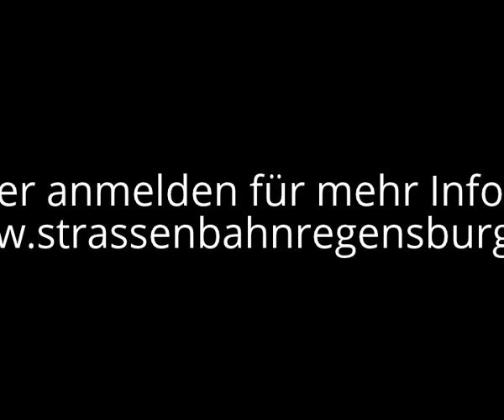Regensburger Straßenbahnrätsel Teil 8